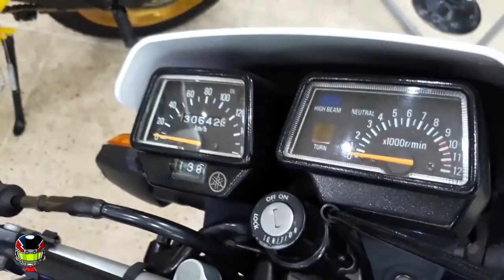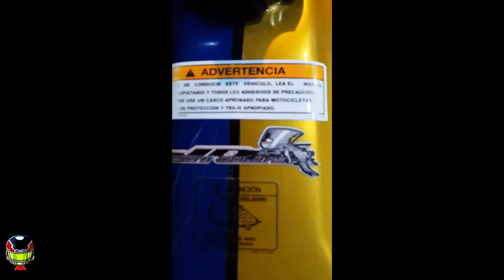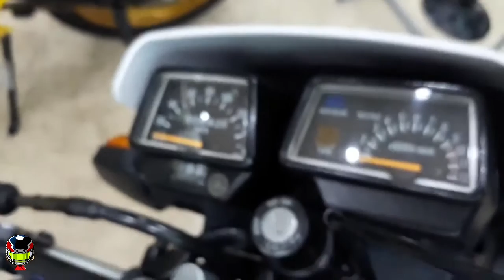DT200 😵Calimatic175 🤪DT175😎V80-😏 DT125 🤙 YAMAHA 👉[Restauradas y de EXHIBICIÓN]🚀🚀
Hola amigos🖐🖐. en esta ocasión les traigo las motos que nunca pasan de moda las 2 TIEMPOS
saludos